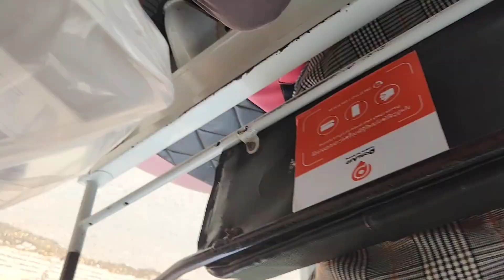The Best 👌 Durian.ទុរេនខ្មែរលេខ 1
ទុរេនកំពង់ចាម